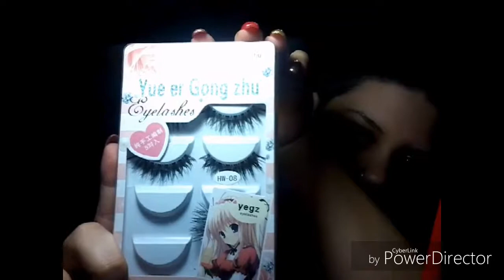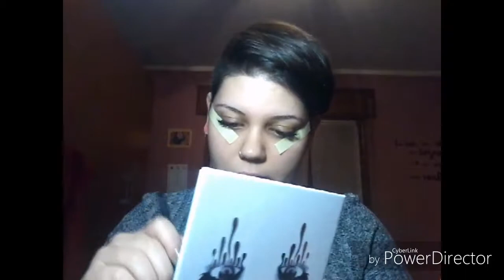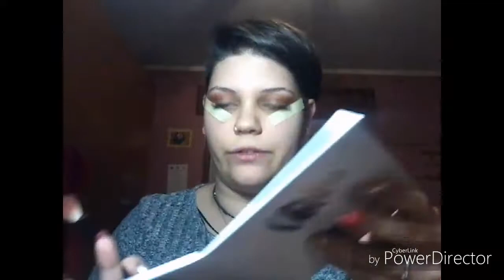~Grwm~Trucco per capodanno 2016 ♡ palette kylie jenner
Buongiorno ragazze sono qui con un nuovo video di make up per questo capodanno spero che vi piaccia ❤❤ vi laschio il link al video precedente ❤
Seguimi:
Xoxo terry.